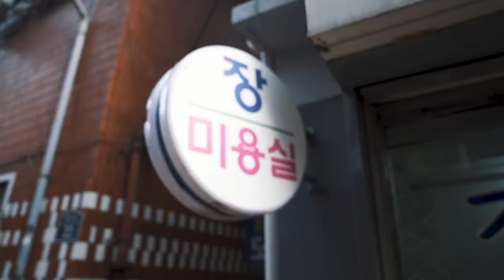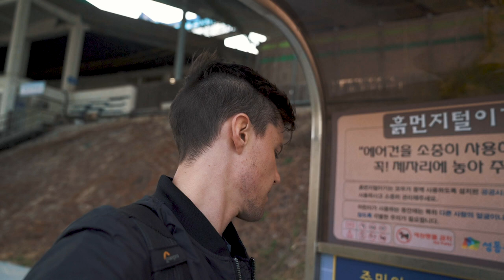Best viewpoint of Seoul City, South Korea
We just moved to a new part of Seoul, South Korea, but before we did we found one of the best places to view Seoul city. It is on a little hill in Geumho. We lived there for 3 months and never went to check it out until our last day. It is honestly one of the best places to see the city. Even better than Namsan Tower. So if you are wondering where to get some city scape photos of Seoul, this is the place to go.